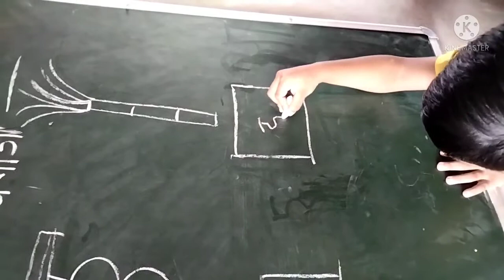Learn Next Tuition classes#shorts#Nursery#Hindi#